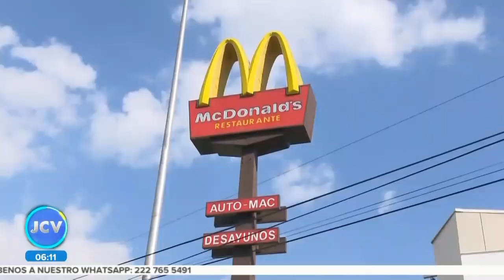Asesinan a cuentahabiente || Noticias con Juan Carlos Valerio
Asesinan a un hombre para robarle 50 mil pesos que acababa de retirar del banco. 🚨

Aquí las palabras de su hijo.